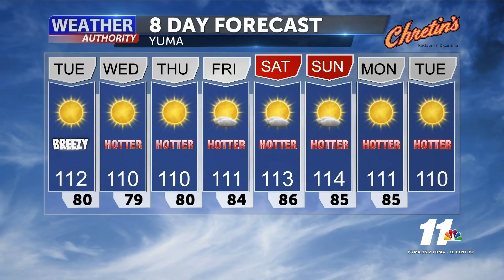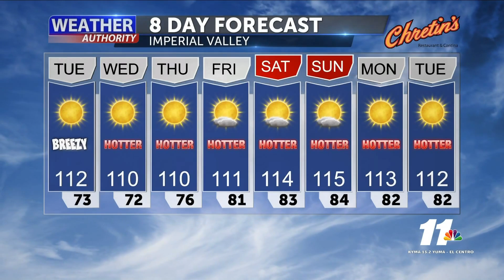News 11 Weather Authority - July 6th, 2020